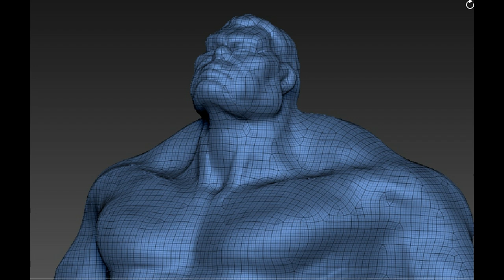Zbrush 2019 обзор модели ХАЛК поза